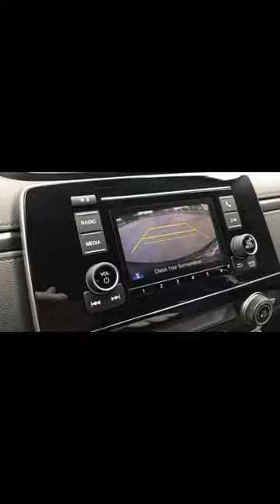2020 LX CR V Lunar Silver from Mark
Great News, we have your vehicle in our inventory